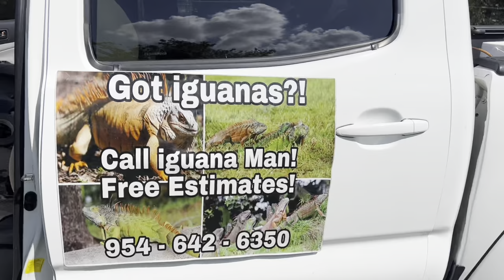What Happened to this iguanas Eye?! Iguana Hunting Gone Wrong in Florida!!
Special thanks to our Friends at ——-Pyramydair check ‘em out! Use our code!